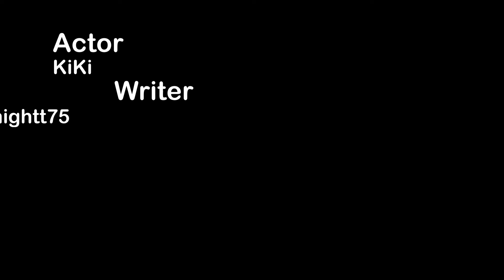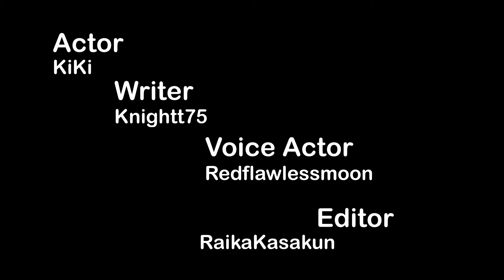Little Black Cat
A school project that I had to do. This is my cat KiKi.